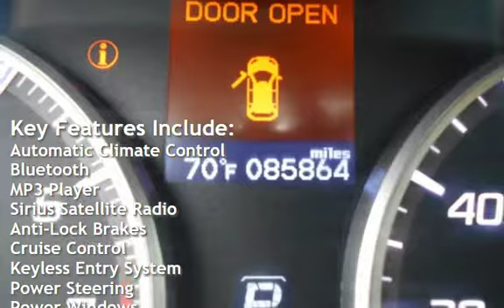2015 Acura RDX for sale in PITTSBURG, CA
Financing Available!

Hablamos Espanol!